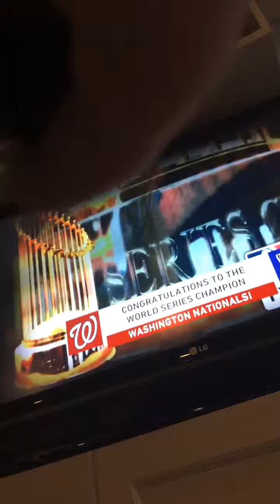Nationals won the World Series in MLB the show 20